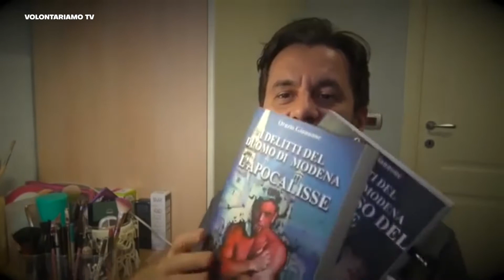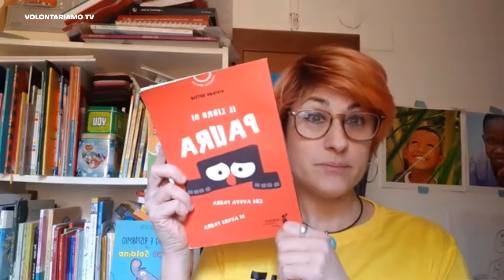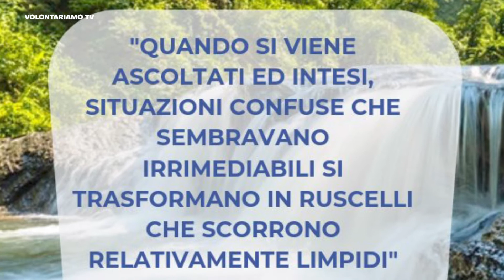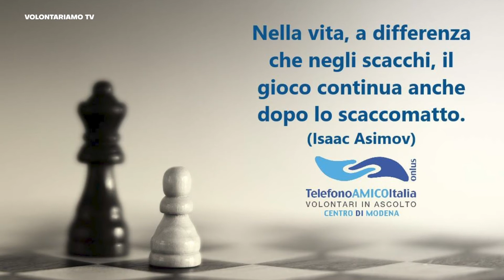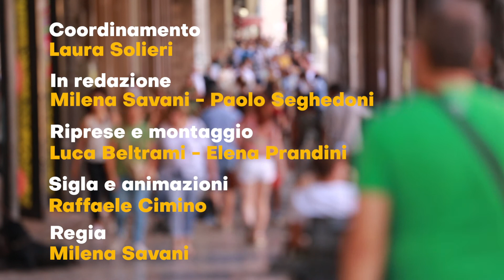Volontariamo Tv 6/2020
In questa puntata con la giornalista Laura Solieri parliamo di:
- Il te delle 5 con l'ass. Inarte di Fiorano
- Il servizio della Spesa a Casa a Pavullo
- La raccolta fondi per il nuovo centralino di Telefono Amico Modenese